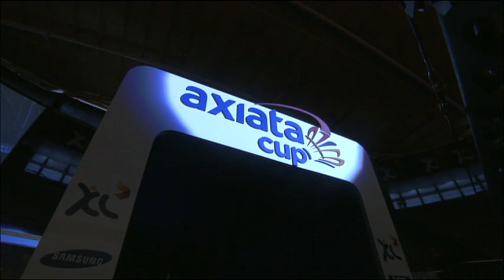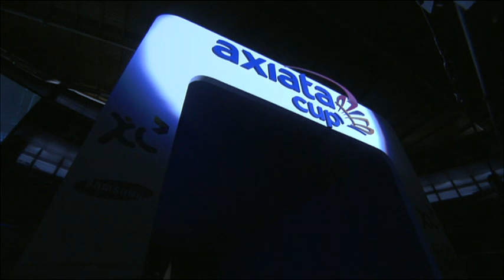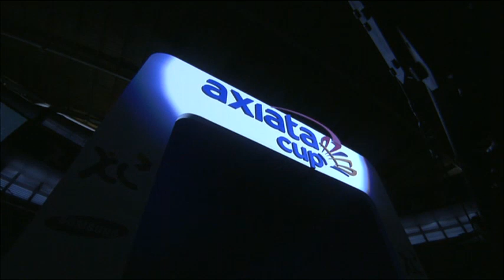Round 1 - WS - Lindaweni Fanetri (INA) vs Xing Aiying (SIN) - Axiata Cup 2013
Event: Axiata Cup 2013 - Preliminary Round Week 1
Date: 21 March 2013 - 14 April 2013
Venue: DBL Arena, Surabaya, Indonesia
Players: Lindaweni Fanetri (INA) vs Xing Aiying (SIN)
Category: Women's Singles

The Axiata Cup 2013 will use a 4-match format which includes 2 singles (men's and women's) and 2 doubles (men's and mixed) per tie which gives more teams an opportunity to win. Each team will consist of up to 8 players and teams may field up to 2 foreign players each—this means that even lower ranked teams can recruit the world's top talent to boost their chances against the top teams!

The Axiata Cup 2013 will kick off on 21 March 2013 in Surabaya. Catch all actions live on the Axiata Cup TV